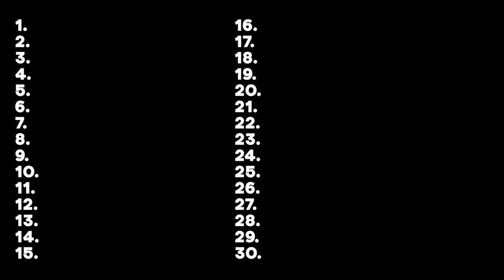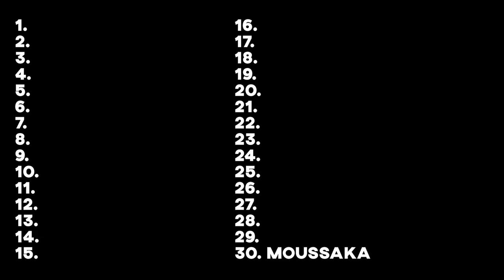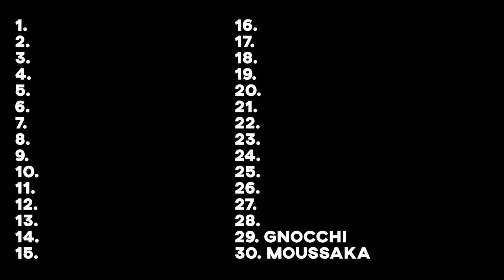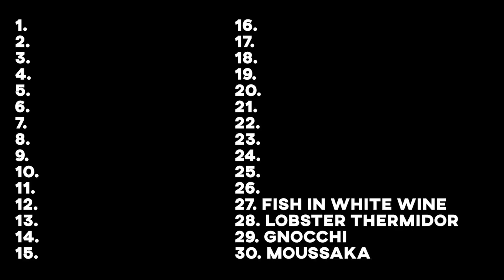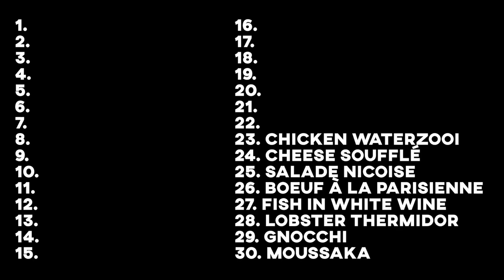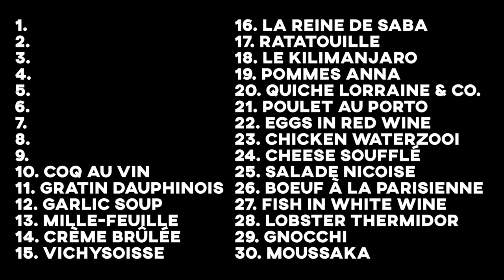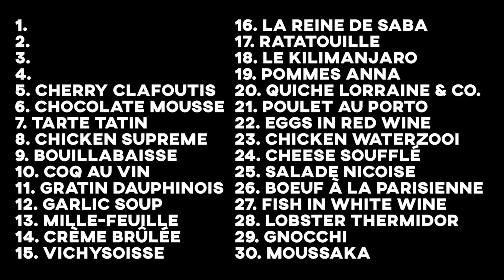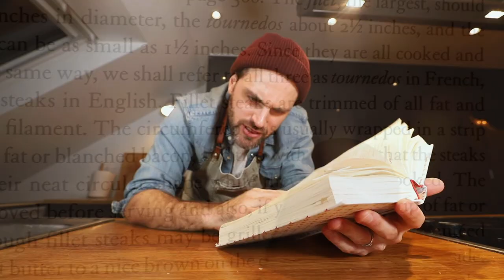I made 30 Julia Child recipes & RANKED them all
Ranking every Julia Child recipe I've made on Jamie & Julia so far.

Mastering the Art of French Cooking Vol 1 & 2:

The French Chef cookbook:

🚩What I Use (Amazon Store)